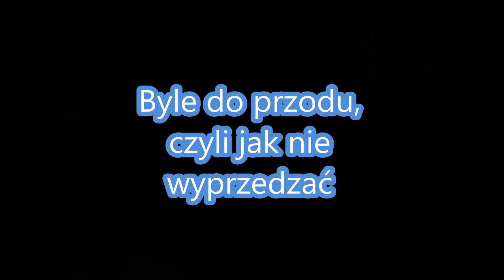Sytuacje drogowe na gnieźnieńskich ulicach 29 [11.01.2014 sobota]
Klipy wykorzystane w filmiku:

Uwaga na drzwi!
Piesi na ulicach...
Oj nieładnie ;/
Byle do przodu, czyli jak nie wyprzedzać
Nieudana próba złapania orzecha :))

Tagi: przejażdżka kamerka rejestrator rower rowerzysta kamera rowerowa zajechanie wymuszenie wyprzedzanie niebezpieczeństwo gniezno video vid sytuacje na drodze niebezpieczne idiota debil road rage pieszy piesi kolizja wypadek